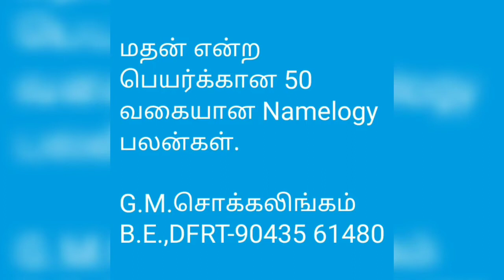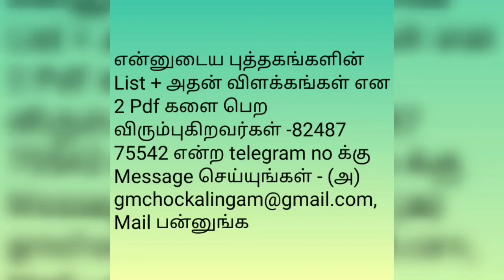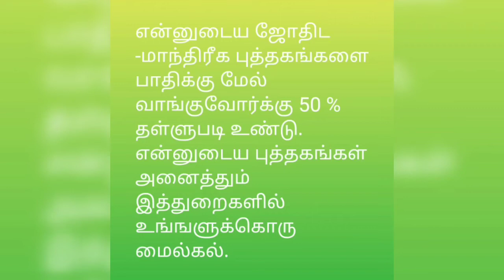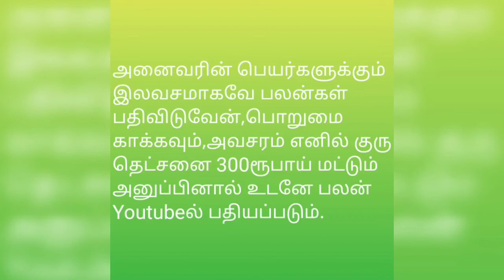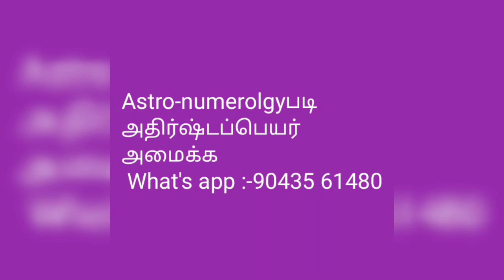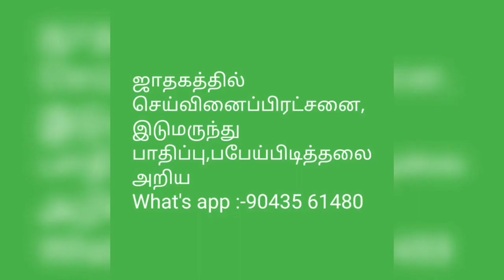மதன் என்ற பெயர்க்கான 50 வகையான Namelogy பலன்கள்@tirunelvelijothidarchockalinga